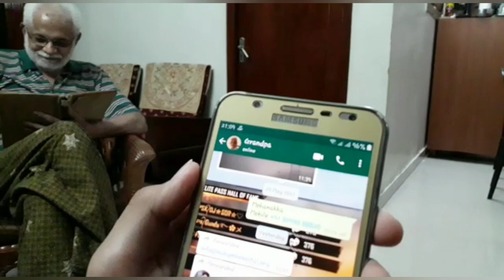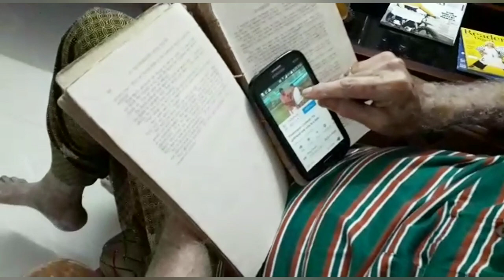മുത്തച്ഛന് അമളി പറ്റിയേ! 😜 | ഒരു തമാശ വിഡിയൊ | Ramesh Kamath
ഹലോ സുഹൃത്തുക്കളെ,
ഈ വീഡിയോയിൽ, ഞാനും മുത്തച്ഛനും മറ്റൊരു കോമഡി വീഡിയോയുമായി മടങ്ങി എതതി. ഈ വീഡിയോ നിർമ്മിക്കാൻ ഞങ്ങൾ വളരെ കഠിനമായി പരിശ്രമിച്ചു, അതിനാൽ നിങ്ങൾ ഇത് ആസ്വദിക്കുമെന്ന് പ്രതീക്ഷിക്കുന്നു!

ദയവായി ഈ വീഡിയോ ലൈക്ക് ചെയ്യുക, ഈ വീഡിയോ പങ്കിടുക, എന്റെ ചാനൽ സബ്‌സ്‌ക്രൈബ ചെയ്യുക എന്റെ എളിയ YouTube യാത്രയിൽ എന്നെ പ്രോത്സാഹിപ്പിക്കുന്നതിന്.

Cinematography= Legend Films